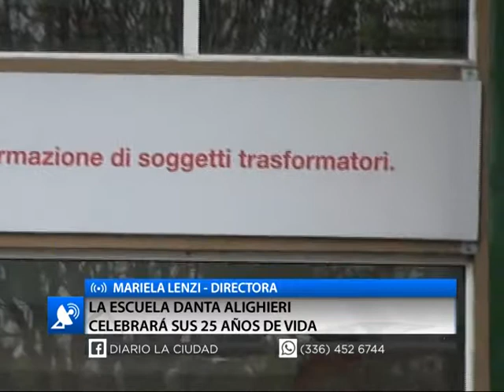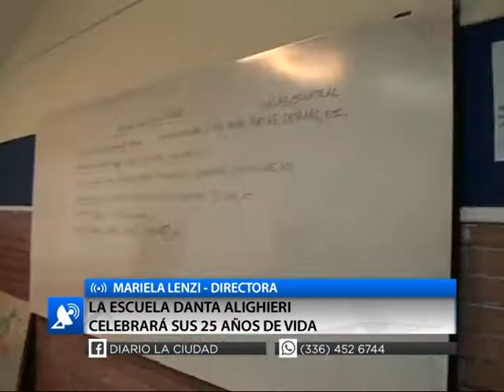LA ESCUELA DANTA ALIGHIERI CELEBRARÁ SUS 25 AÑOS DE VIDA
MARIELA LENZI, DIRECTORA